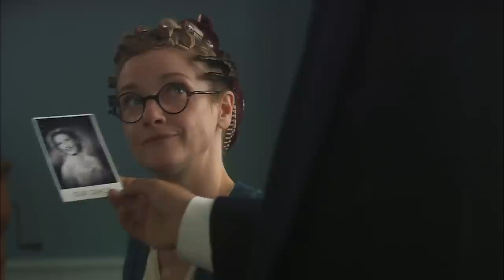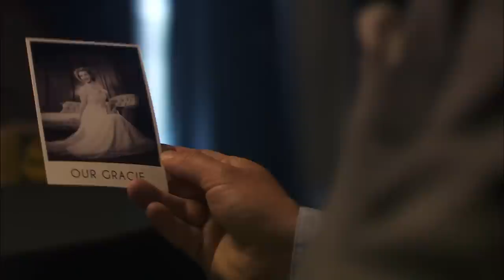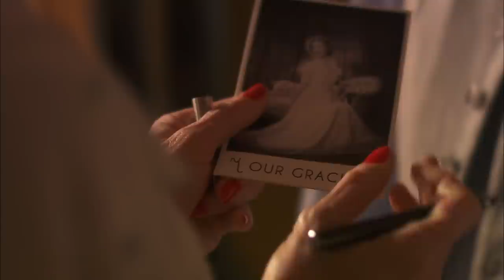Gracie! | English Full Movie | Biography Comedy Drama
In 1939, beloved British singer and actress Gracie Fields is at the height of her fame, adored by the nation as she battles cervical cancer. As World War II breaks out, Gracie, defying her fragile health, performs for British troops, much to the disapproval of her husband, Monty Banks, an Italian-born film director. When Italy joins the Axis, Monty faces internment in Britain, and the couple makes the difficult decision for him to move to America while Gracie stays behind to fundraise in Canada. Misunderstood as a betrayal by the public, her reputation falters, but she ultimately redeems herself with a moving performance tour on the battlefields.

Starring: Jane Horrocks, Tom Hollander, Ellie Haddington

Directed by: Brian Percival